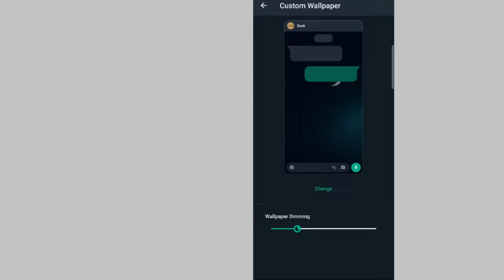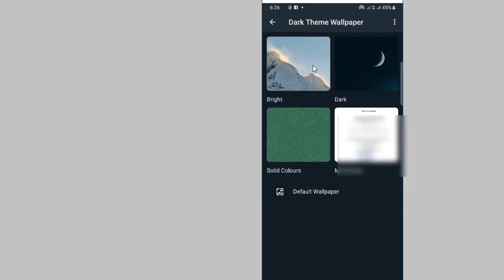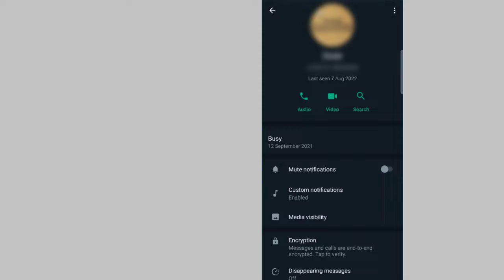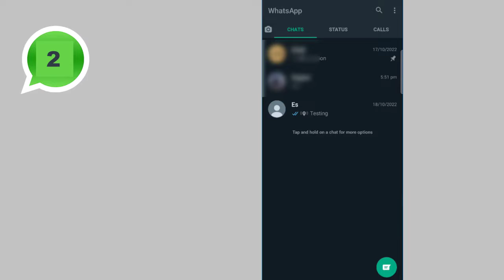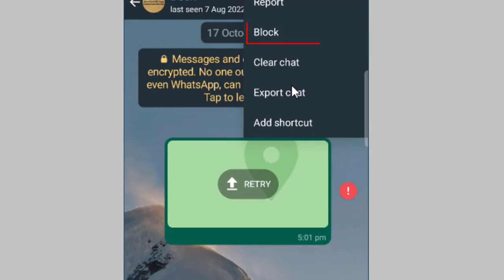meelo muhiim ah oo add ka isticmaali karto WhatsApp | whatsapp tips and tricks 2022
meelo muhiim ah oo add ka isticmaali karto whatsapp Tijaabi features kaan sida:

Custom wallpaper
Change the background color WhatsApp

Custom wallpaper All chats,
Disappearing message,
WhatsApp Space problem solver,
Delete photos, videos, and texts automatically,

Disappearing message
Apply to all contacts
Media, links docs
Find Media, links docs easily
Mute conversation
Whatsapp block alternative
Block
How to block WhatsApp